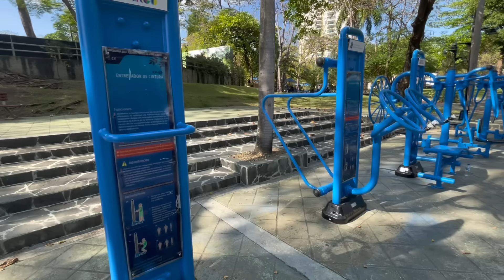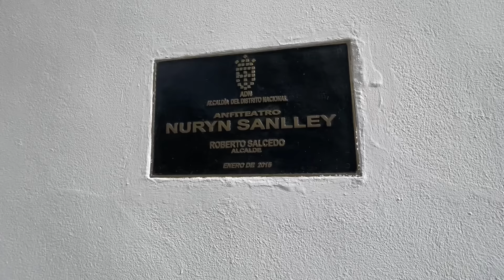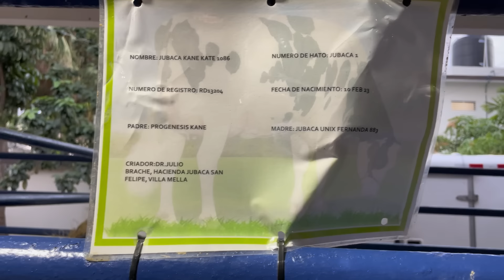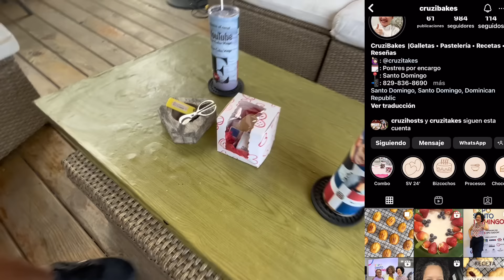🇩🇴CUBANOS REACCIONAN a la FERIA AGROPECUARIA en REPÚBLICA DOMINICANA. Tienes que VER este AIRBNB.